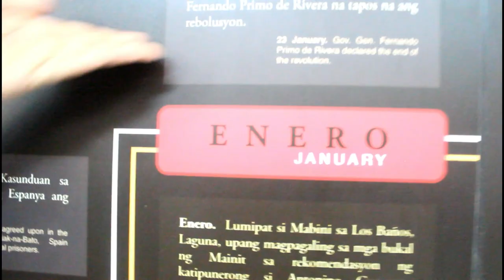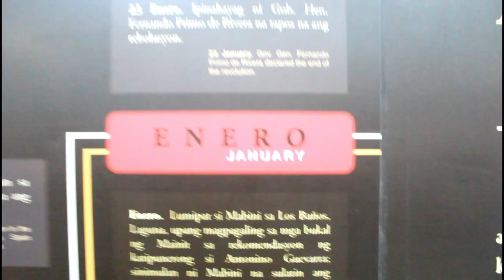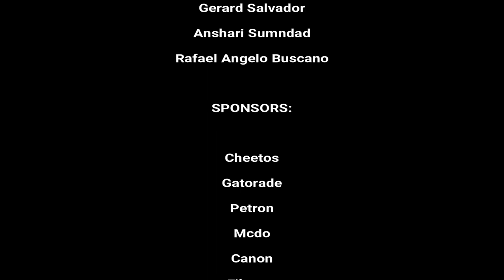Field Trip Vlog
VIDEO EDITOR: GILO